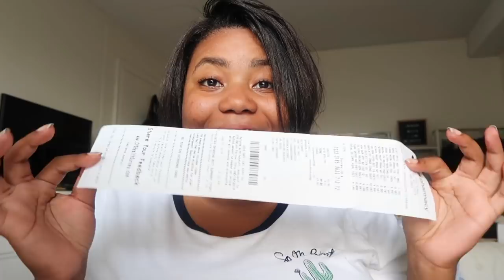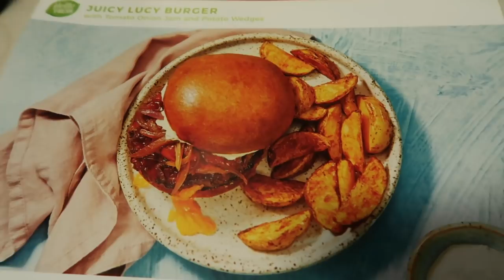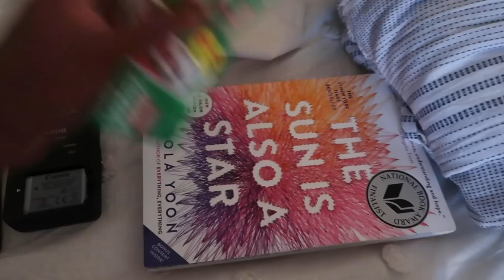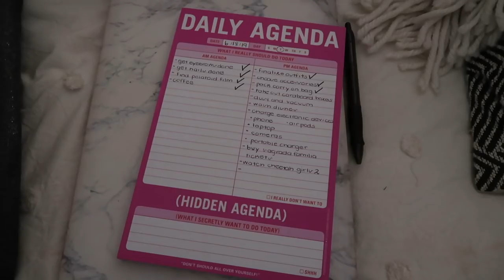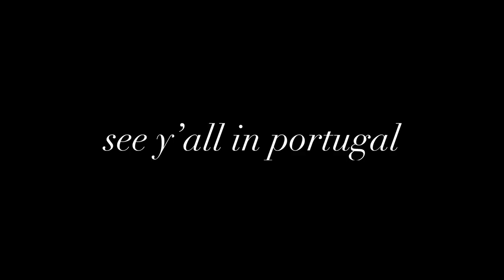PACK WITH ME FOR PORTUGAL AND SPAIN | A NEW YORK CITY VLOG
Come along with me as I pack for my first international getaway! I am so so pumped and will 100% be bringing you along!

Calpak Three-Piece Marble Suitcase Set
Calpak Packing Cubes
Anker Portable Charger

life & style blogger figuring it out in NYC // life & style blogger of gabbyinthecity.com who writes all about life in the city, iced coffee, & sales at J.Crew